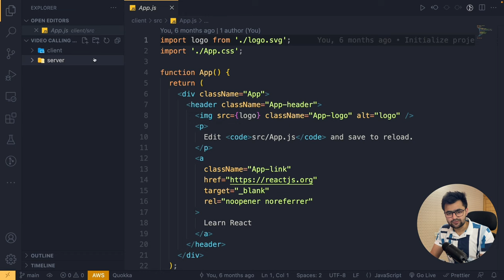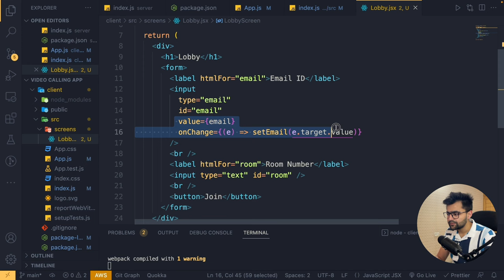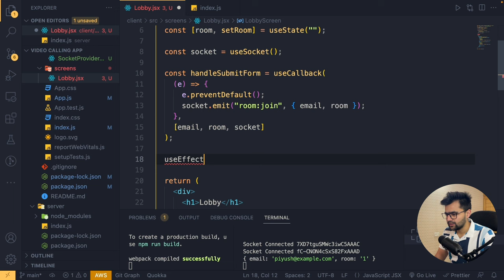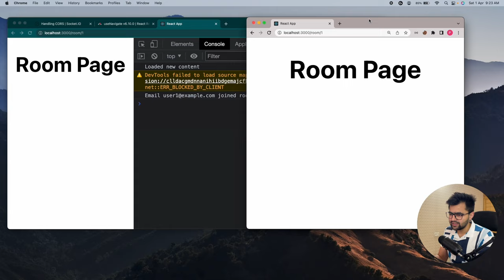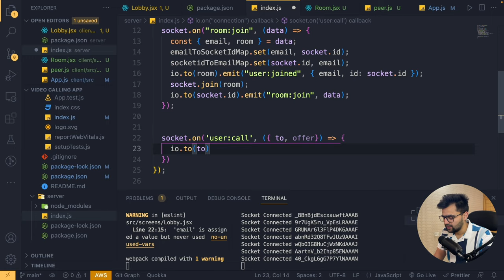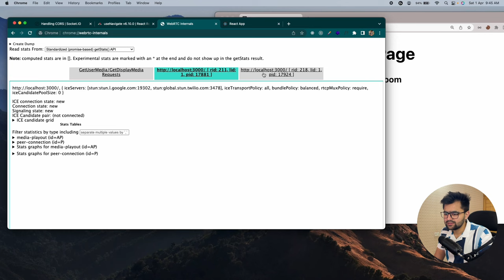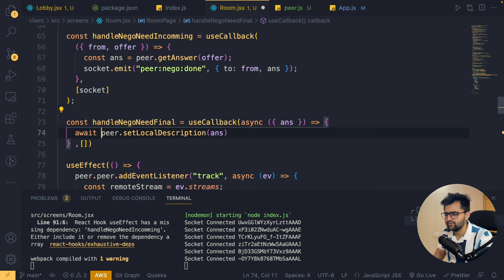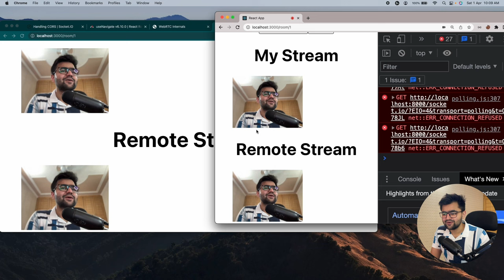React Video Chat App | WebRTC Video Chat Zoom Clone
Hey Everyone, My name is Piyush and in this video, we will create a video call application using React and WebRTC.

My Gears
► My Girlfriend
► Apple MacBook Laptop
► Blue Yeti Microphone
► External 27” Monitor
► Logitech MK295 Wireless Keyboard and Mouse
► Seagate Expansion 1TB External HDD
► Ring Light

Video Titles
- How to create a video calling application in react?
- How to use webRTC and React?
- How to create a video calling application using WebRTC and React?